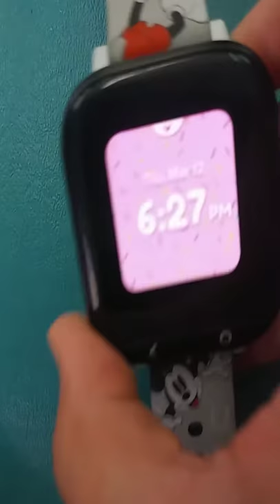Melodies Gizmo watch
Where's my watch